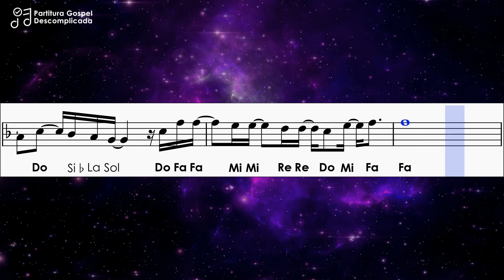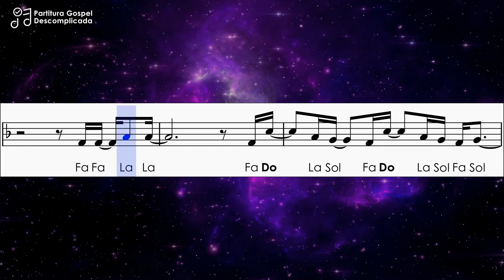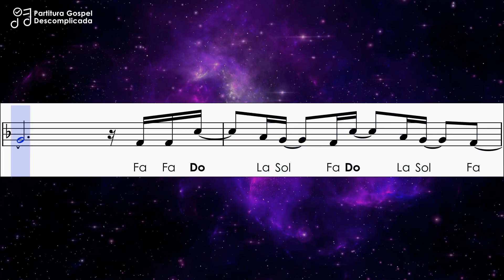Eu Também (100 Bilhões X) | Partitura com Playback | Flauta Doce, Violino | Isaias Saad - So Will I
Partitura com Playback da música Eu Também (100 Bilhões X) do Isaias Saad com notas simplificadas para flauta doce, violino e demais instrumentos com afinação em Dó
➤ Partitura em PDF:
➤ Compartilhe...